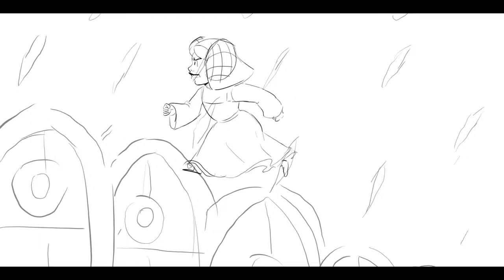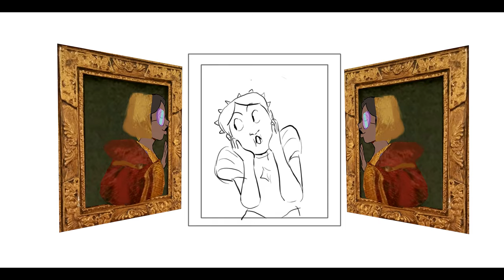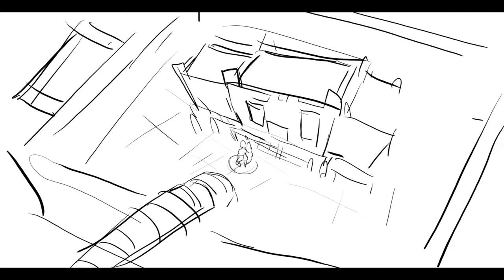Get Down (Six Animatic)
here's my get down animatic! 🤗so this was from last year, in December 2020, for a class I was in. I didn't finish the refining and colors, and by the end of the class I was struggling a lot with foundational boarding. So I put it on the backburner, read a book about storyboarding, andddDD

dropped it BAHAHAH. I liked working on it, but now am starting to approach boards a different way. Trying to revise my stuff more before committing to an early pass. I sat on this for a few months thinking if I should finish it, but decided just to cut my losses and move to other projects!!

I have a super rough board for All You Wanna Do I've been sitting on since January that I can hopefully do this summer, and I really wanna push myself to finish that one.

I tried playing with photomashing in this video, which I think added to my confusion, but I'd definitely experiment with that again. And refine that down the line. I think it looks weird and kinda cool *v *